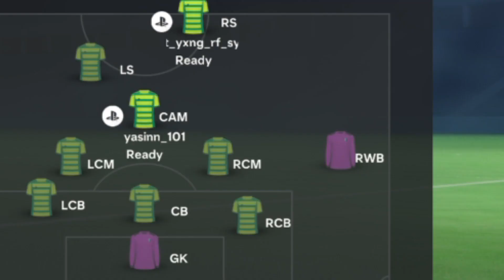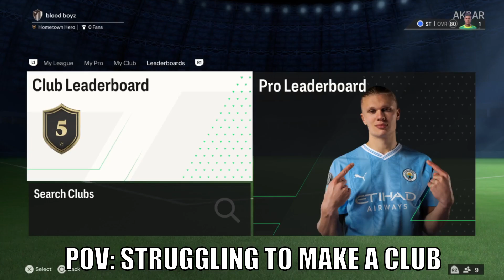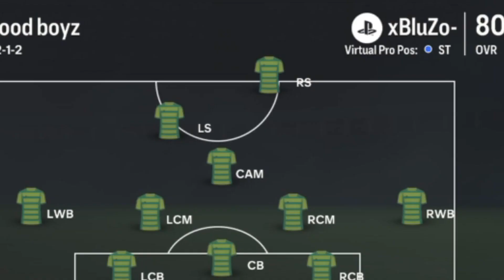FC24 moments that are actually funny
EA FC24 moments that are actually funny

Sorry this isn’t an ultimate team challenge video 😬 Hopefully next week I’ll have one 🫡

Video uploaded by: Promise/PKC7beast/PKC7games/xBluZo/Atomix

FC24 clubs moments that are actually funny
EA FC24 clubs moments that are actually funny
FC24 pro clubs moments that are actually funny
EA FC24 pro clubs moments that are actually funny